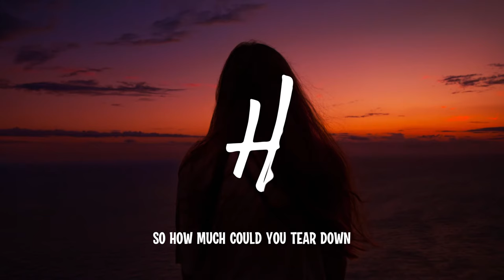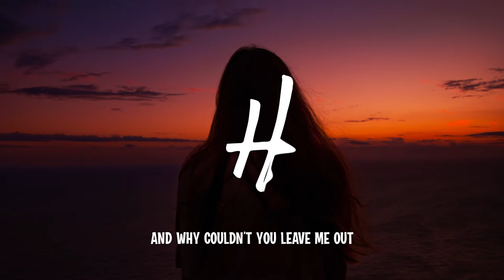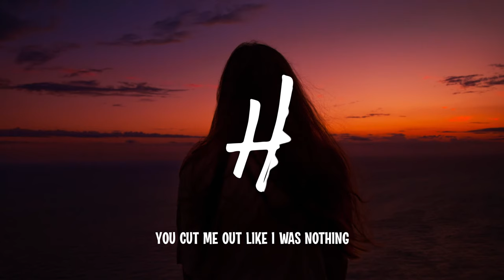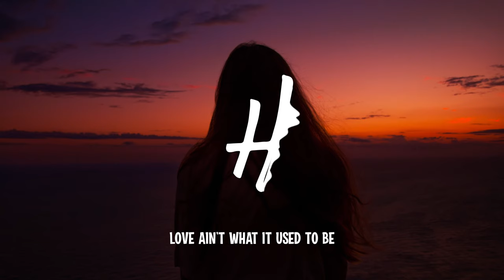Zack Gray - What It Used To Be (Lyrics)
📃Lyrics:
so how much could you tear down
and why couldn’t you leave me out

cause loving loving loving loving
love ain't what it used to be
look at what you what you did
what you did to me

how could you live
with a lie like that i’m
i’m amazed
and the fight on a night like that, oh
why would i stay

cause you might see
run it back and know that you missed out
we’ll paint it black
and i’ll cover your name

look at what you did to me

how could i be in the dark like that i’m
i'm ashamed
what a waste of a high like that oh
you were to blame

cause you gave up
you cut me out like i was nothing
thought i was something more
than how you made it out to be
the times i stayed and didn’t leave
did it even mean anything